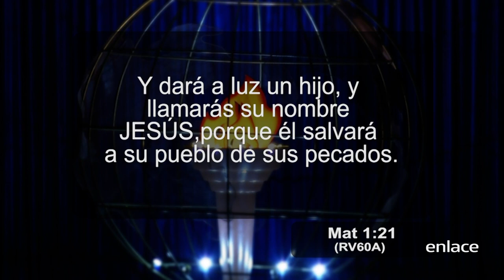Salvación - Proclamación - Enlace TV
¿Qué provecho tiene el hombre si gana todo el mundo y pierde su alga? La salvación es el plan de Dios para la humanidad.